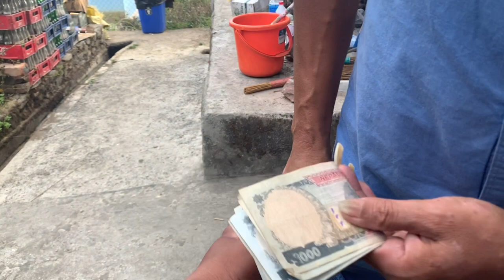vedetar picnic //babal ramailo //happy new year 2079//😱😱😱ramji rai//dharan//vlog 2079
happy
new
year
2079
coment
sare